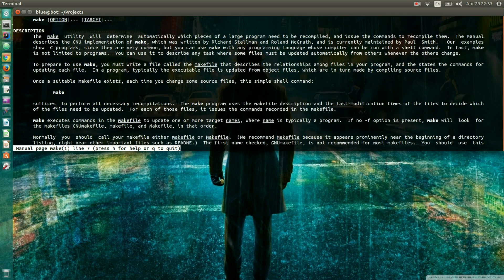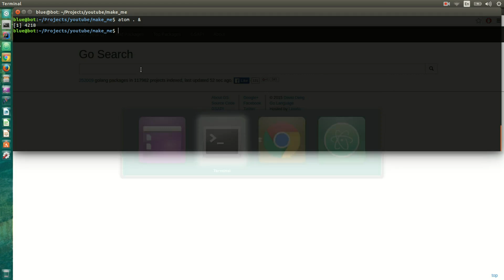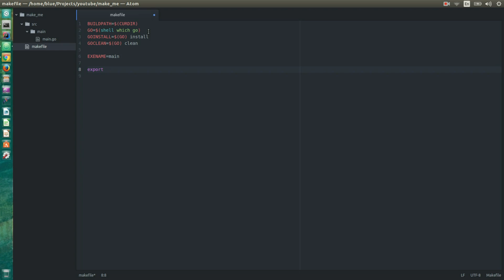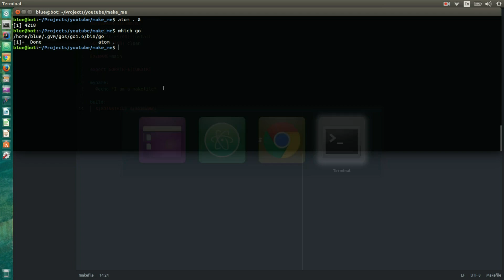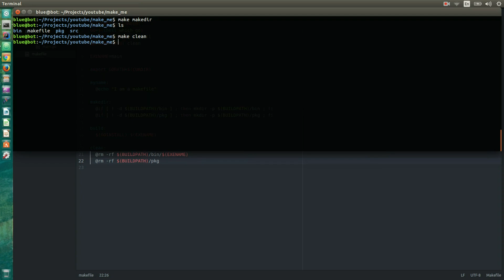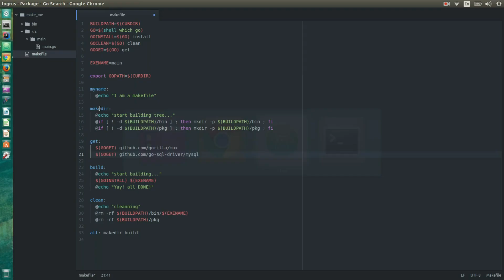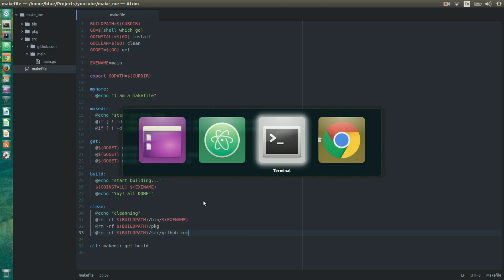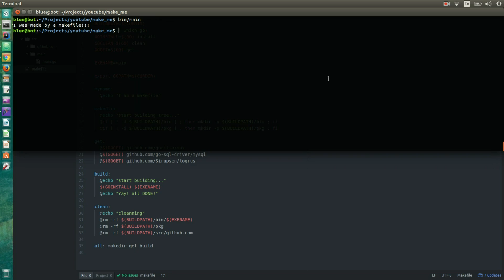Makefile For Golang - Tutorial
Basic example for using Unix based make utility with a makefile building a simple golang program.